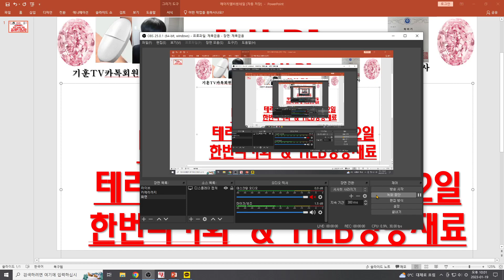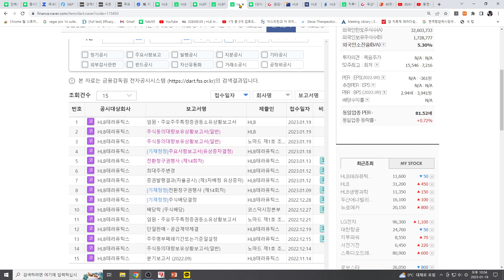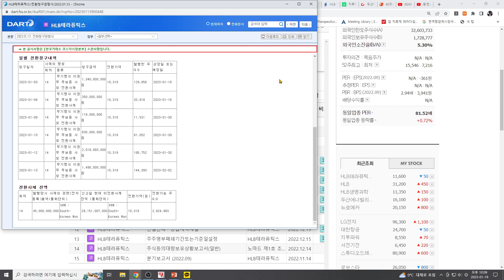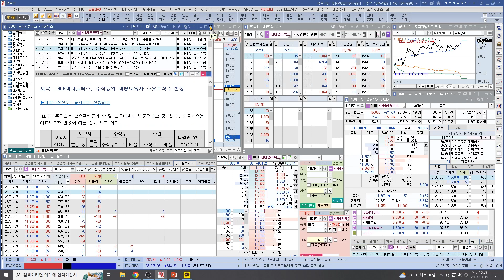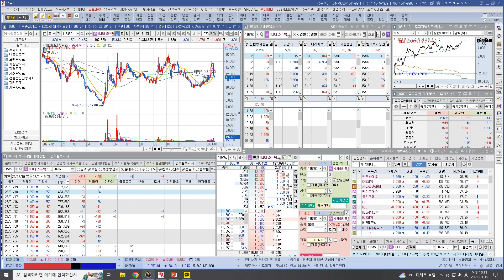[주식투자]HLB(HLB테라퓨틱스 대주주 HLB로 변경!테라 CB물량 1/30, 2/2일한번더기회 & HLB상승재료)